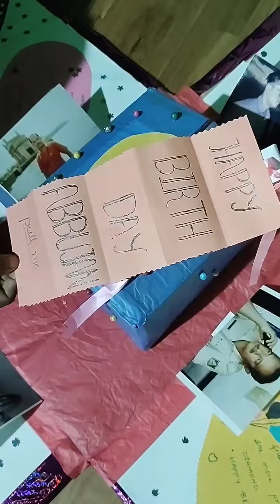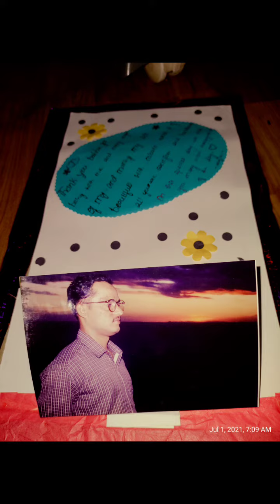Surprise birthday gift 🎁||Gift for Father in law 🤩||Explosion Gift Box.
Surprise birthday Gift 🎁 for my Father in law.

Birthday Gift to my Father in law.

🌺please🌺